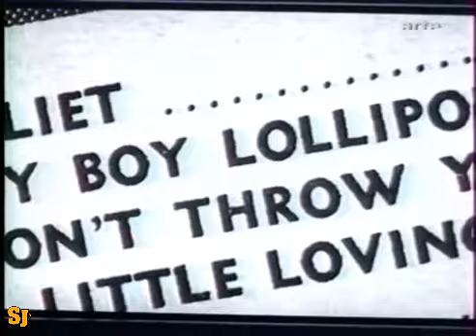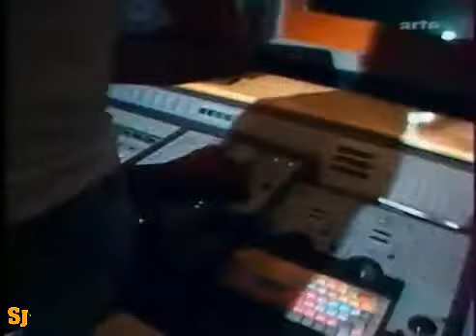Spring Breakers /Lady Saw,Marcia Griffiths/Dance Hall Queen Contest /Ce'cil Interview "Tracks"